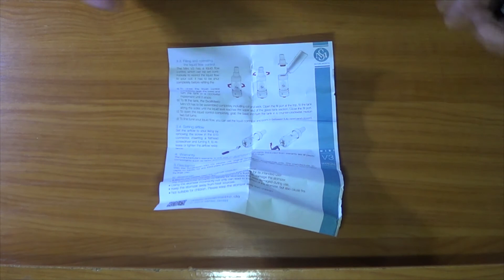Újdonságok: Kayfun mini V3 Clone & Coil Master V2 DIY Vaper KIT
Húsvéti Újdonságok
Coil Master V2 DIY Vaper KIT
Kayfun mini V3  Clone